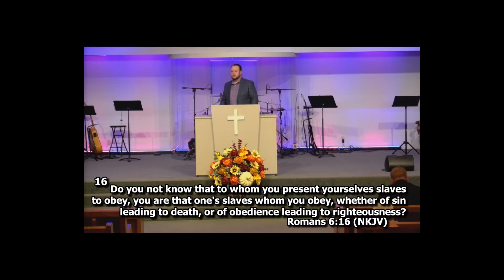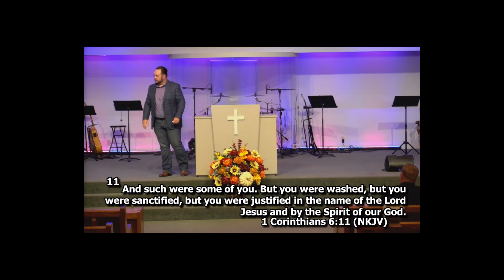9 17 23am Do You Not Know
Pastor Richard T. Wade